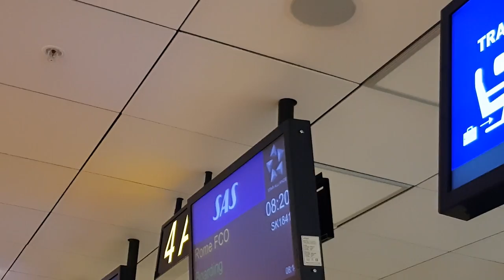Bulgarian small-town team trolling AS Roma at Olimpico 🇮🇹 UEL | CC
Small-town club surprises AS Roma at Olimpico in Rome in the Europa League group decisive clash. A dramatic development where Mr. Special, Roma coach - Jose Mourinho, gets help from the referee to overcome the tough Bulgarian side Ludogorets Razgrad in order not to get relegated into the Conference League. Kamenberg travels all the way from Sweden for the game and spares no voice and emotions to show you what the TV missed. Penalties, a disallowed goal and a Nicolo Zaniolo, who was initially banned for this match this game, playing... Was that enough to stop the determined Razgrad team, which won the first group match in Bulgaria by 2-1?

0:00 Coming Up/Intro
0:13 Arrival in Rome and funny pre-talk
1:37 Meeting "the other two"  Ludogorets fans
2:09 Carabinieri escorting us to Olimpico
2:31 Interrogated at Olimpico by Italian police
3:03 The catering at Olimpico Stadium - no beer?!
3:44 Coming to Olimpico was a dream come true
4:32 AS Roma fans with amazing support and chants
5:10 Ludogorets with ambitious start on the pitch
6:07 Ludogorets scores by Rick - fantastic goal vs AS Roma
7:04 AS Roma are shocked & half time pause
7:56 AS Roma got two penalties - it sucks
9:35 Ludogorets are showing teeth, AS Roma fans are scared
10:30 Ludogorets hits again - Nonato scores! AS Roma is out!
11:38 VAR! Goal disallowed! A disgrace! Fans scream "M@fia, m@fia!"
12:28 The "banned" Nicolo Zaniolo scores 3rd for AS Roma
12:45 Ludogorets fights back to the end with 10 men
14:11 Impressions and predictions